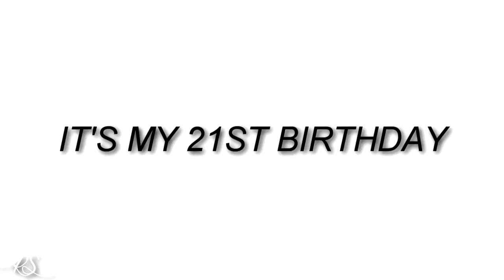whoops, my hand slipped ( !!: SOME NSFW STUFF )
TODAY'S NOT MY BIRTHDAY, it's on Thursday and I'll be 21 and I'm hella excited because Disney.

yadda yadda drinking, but i'm mainly excited that i get to go to Disney World for my bday and I haven't been in like 3 weeks so yay. i want all the elsa kisses. all of them. they are all mine.

also, yes, elsa boobs. i had to censor the nipple cuz female nipples are illegal.

i'm uploading this today to commemorate that my birthday week has now begun and also since i won't be around thursday oop.

ps, "glasses" is the guy i made that vent video about, but he rejected me and now has a girlfriend and long story short life sucks and i no longer like men.

pps, not saying i'm gay or bi, i'm elsasexual ya'll. she's mine.

ppps, all the pictures in this do not belong to me. the only stuff i will claim are the edits i did to them ( manips and colorings )

pppps, i got this video idea from residentmaria who happened to also make a video to this song for her birthday and i didn't realize until i was a bit into the video and lolololololoops oh well

ppppps, haruhi is me and korra is me and elsa is sexy

pppppps, why do i seem to make better videos with pictures than with actual footage??

ppppppps, i'm actually adding a new "ps" like everyday because this video was actually uploaded on the 22nd, but scheduled to publish on the 26th and i keep finding new things to say